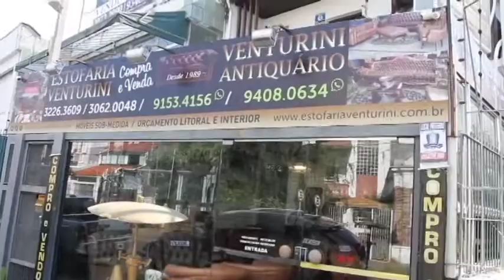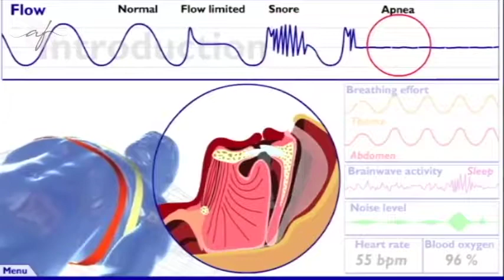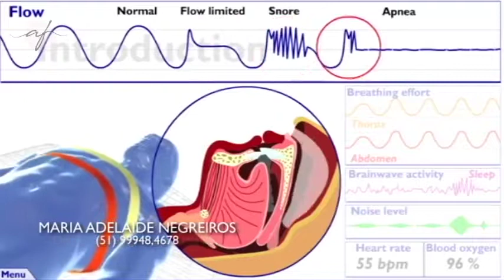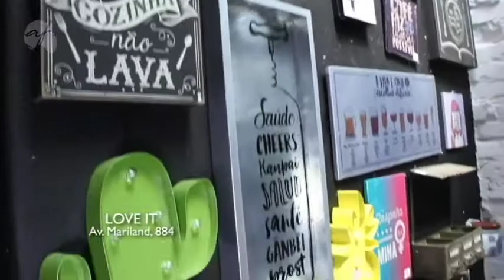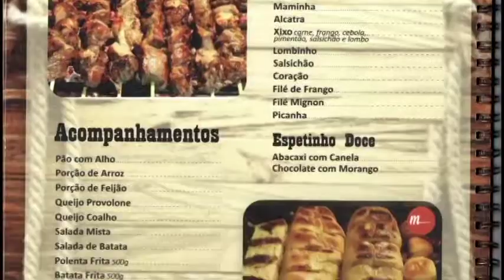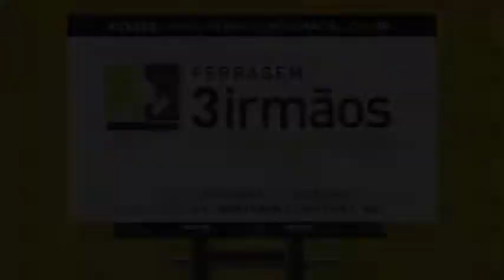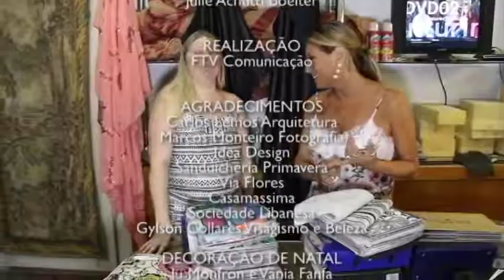PROGRAMA DO DIA 01/01/18